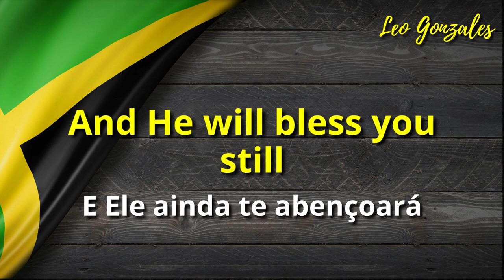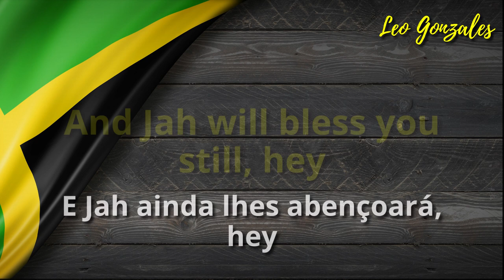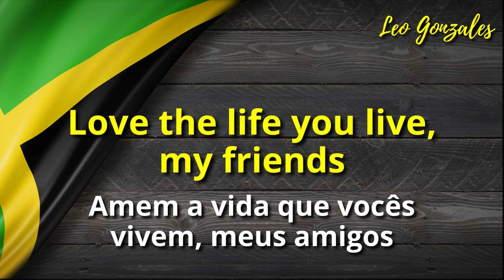Gene Rondo - Live The Life You Love (TRADUÇÃO)